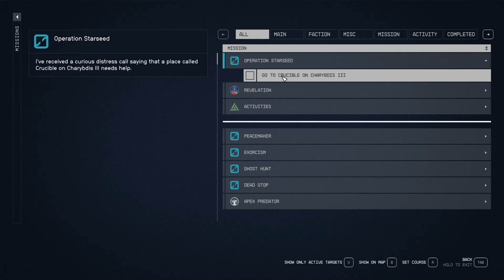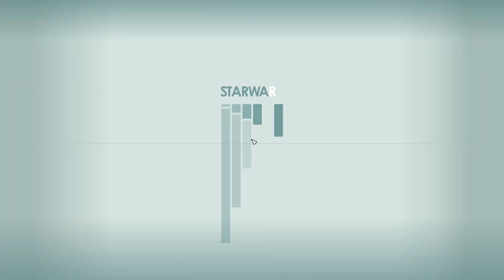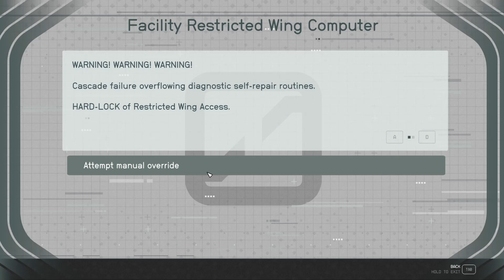1Game1Life Starfield: Part 116 - The Crucible and The Facility in the Charybdis System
This distress signal led us to something extremely interesting!  I'm so shocked that Bethesda decided to hide something like this in the corner, but I suppose it makes sense.